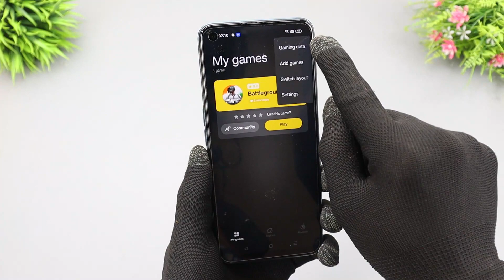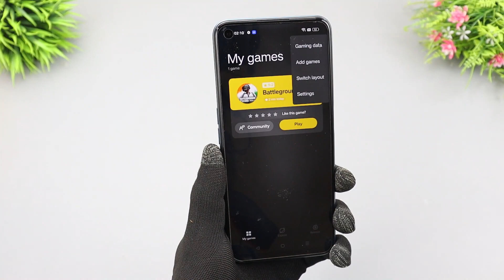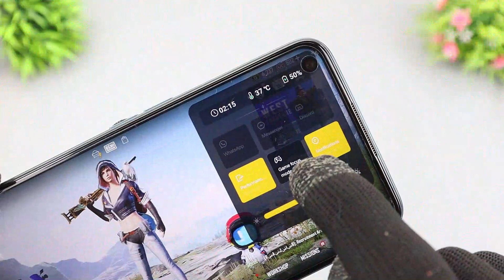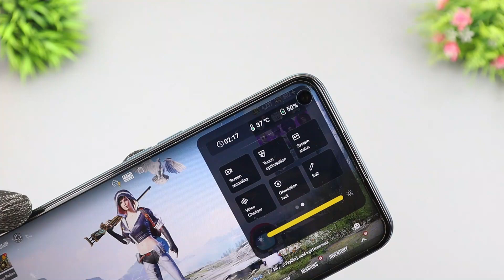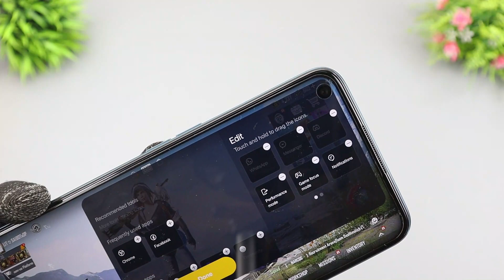Realme 9 Pro 5G Gaming Mode |Game Focus & Performance Mode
Hello Dosto Aaj Leke Aaya Hoon Phir Se Ek New Video Aaj Ki Video Me
Apko Realme 9 Pro 5G Ke Gaming Mode Ke Baare Me Bataounga Ke Apko
Isme Kounsa Game Mode Milta Hai Or Ye Realme UI 3.0 Version Me Aata Hai Kounse New Gaming Options Hai Sabhi Cheeze Iss Video Me Mill Jayegi

Price
6GB+128GB=17999
8GB+128GB=20999